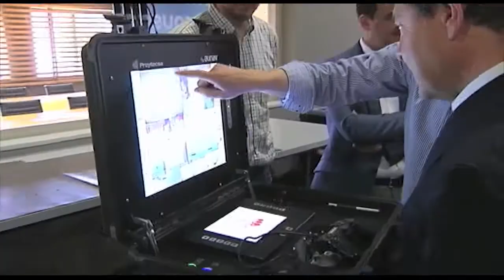Proyecto Sallen Fire en Huesca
Monzón - Benífar (Huesca), 29 de mayo de 2017.- El presidente de Castilla-La Mancha, Emiliano García-Page, ha visitado este lunes las instalaciones de la empresa Sallen Fire, especializada en la fabricación de productos no contaminantes que actúan como retardantes contra el fuego.